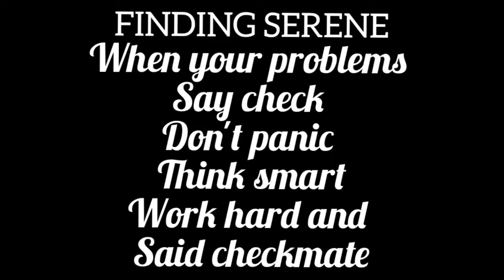CHECKMATE||10 MINUTES||MEDITATION MUSIC||EVEN YOU CAN PLAY AFTER CHECKMATE||100% WORKING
In CHECKMATE, this music gives the positive tension that push you to work hard and modivates you